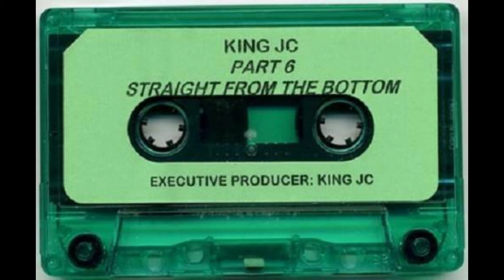King JC Part 6 - Straight From The Bottom [1996] [Full Tape]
A1 Intro 0:00
A2 Land Of The Sand 1:03
A3 Straight From The Bottom 6:18
A4 Ninety Six 9:52
A5 Kingz Beat #6.1 12:59
A6 Side A Outro 17:00

B1 The Supernatural ft. DJ Spanish Fly 19:25
B2 Take A Ride (M-Town) 24:17
B3 Unknown to the World 28:51
B4 Kingz Beat #6.2 33:03
B5 Outro 37:38

Executive Producer: King JC.

Features production from King JC himself, DJ Bo, SMK, and D.J. Spanish Fly. This was being recorded at OB Records, but JC continued by himself and released it independently.